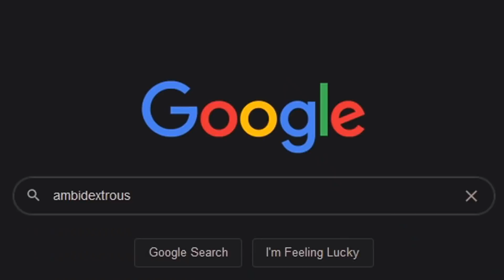Creative People Who Are On Another Level !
I put a lot of love and care into each and every item and hope you enjoy them as much as I did making them!

Azzyland - Creative People Who Are On Another Level ! It is time for a pinch of creativity! Some of these people are so good at art, diy, and just life in general!